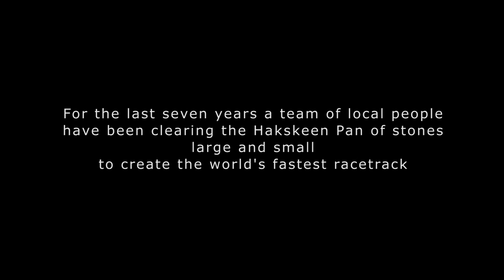Meet the incredible team that built the world's fastest racetrack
BLOODHOUND and the Federation Internationale de l'Automobile (FIA) thank the Team that built the world's fastest race track and celebrate the arrival of BLOODHOUND SSC in South Africa.